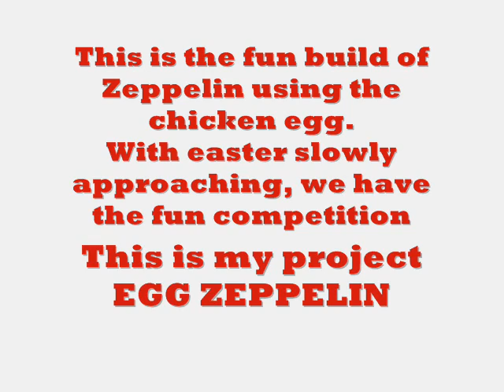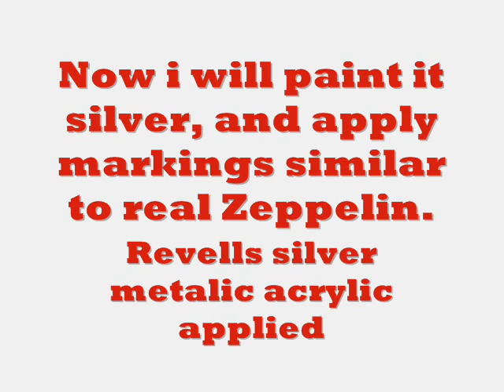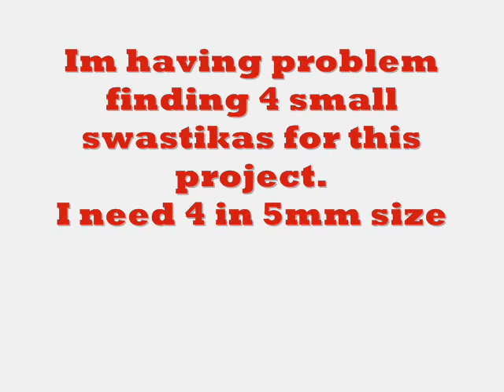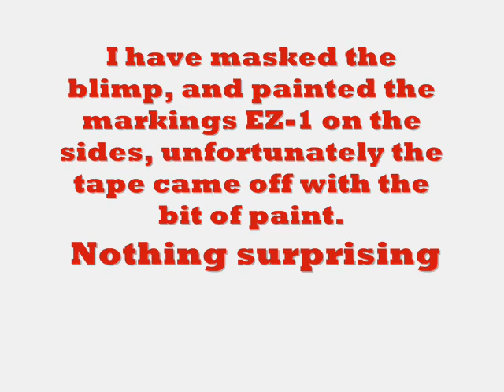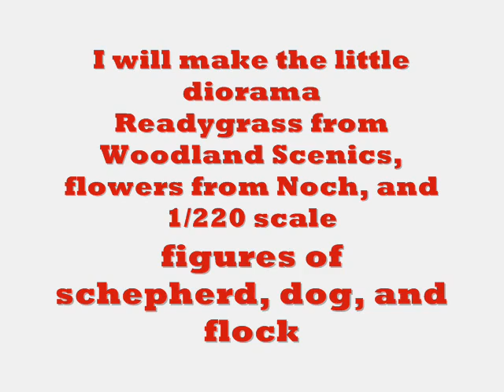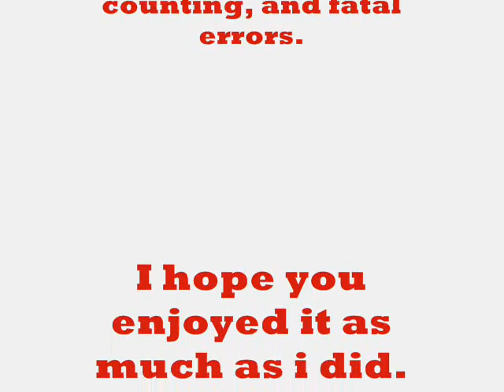Egg Zeppelin Built By Master Modeler Siara Siarzewski